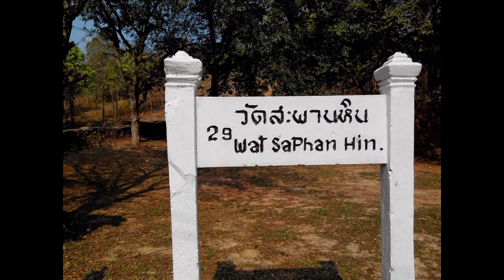วัดสะพานหิน Wat Saphan Hin - Sukhothai อุทยานประวัติศาสตร์ จังหวัด สุโขทัย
อุทยานประวัติศาสตร์สุโขทัย อยู่ตรงข้ามพิพิธภัณฑสถานแห่งชาติ รามคำแหง ห่างจากตัวจังหวัดสุโขทัยไปทางทิศตะวันตกประมาณ ๑๒ กิโลเมตร ถนนจรดวิถีถ่อง ทางหลวงหมายเลข 12  สายสุโขทัย-ตาก
ในอดีตเมืองสุโขทัยเคยเป็นราชธานีของไทยมีความเจริญรุ่งเรือง เป็นศูนย์กลางการปกครอง ศาสนา และเศรษฐกิจ ภายในอุทยานฯ มีสถานที่สำคัญที่เป็นพระราชวัง ศาสนสถาน โบราณสถาน โดยมีคูเมือง กำแพงเมือง และประตูเมืองโบราณล้อมรอบอยู่ในรูปสี่เหลี่ยมจตุรัส
                บริเวณพื้นที่อุทยานประวัติศาสตร์สุโขทัยครอบคลุมพื้นที่กว่า 70 ตารางกิโลเมตร และมีโบราณสถานสำคัญที่น่าชมมากมาย
อัตราค่าเข้าชม  นักท่องเที่ยว ชาวไทย 10 บาท ชาวต่างชาติ 40 บาท หรือสามารถซื้อตั๋วรวมได้ ชาวไทย 30 บาท ชาวต่างชาติ 150 บาท โดยบัตรนี้สามารถเข้าชมอุทยานฯ ต่าง ๆ ในจังหวัดสุโขทัยได้ ภายในระยะเวลา 30 วัน เปิดให้ เข้าชมทุกวันตั้งแต่เวลา 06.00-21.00 น. (ปิดจำหน่ายบัตรเวลา 18.00 น.) หมายเหตุ ตั้งแต่เวลาประมาณ 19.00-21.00 น.  จะมีการส่องไฟชมโบราณสถาน
 ในกรณีที่นำยานพาหนะเข้าเขตโบราณสถานจะต้องเสียค่าธรรมเนียมอีกด้วย และที่บริเวณลานจอดรถของอุทยานฯ ศูนย์บริการนักท่องเที่ยวมีบริการ รถราง นำชมรอบ ๆ บริเวณอุทยานฯ อัตราค่าบริการ นักท่องเที่ยว ชาวไทย 10 บาท   ชาวต่างชาติ 20 บาท นอกจากนั้นที่บริเวณด้านหน้าอุทยานฯ มีบริการ รถจักรยาน ให้เช่าในราคาคันละ 20 บาท

Wat Saphan Hin - Sukhothai

It will take a bit of an effort to get to Wat Saphan Hin. By bicycle, when coming from the east (Sukhothai historical city) follow road 12 for about 3 kilometers, turn left into a secundary road when you see a sign pointing to the temple. When entering the road, there is a booth where you can pay the entrance, basically for Wat Saphan and for all the temples in the western section of town. Following this road and later on turning counterclockwise into the direction of the old city, you will pass about 10 old ruins. Wat Saphan is likely the most interesting (and possibly only interesting) temple to visit. But anyway, once you are in this part of Sukhothai's old ruins, you may as well have a look at the other wats around.